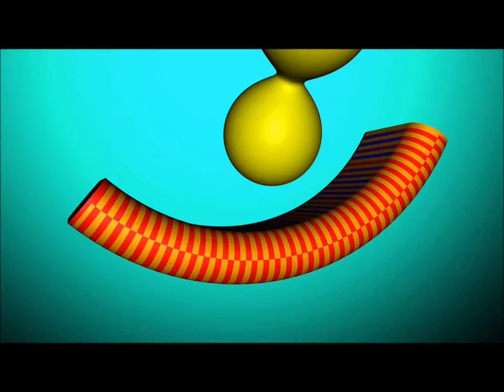Midnight Club:L.A :: My Custom BatMan Car[PS3]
i made this car pls like